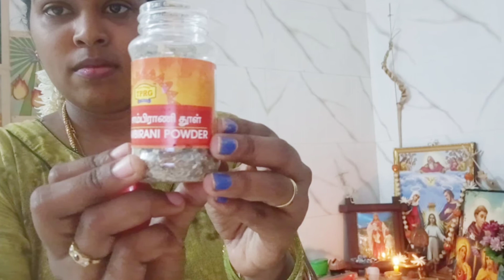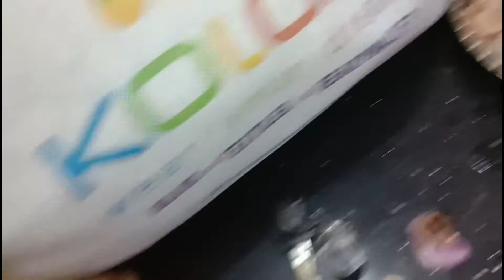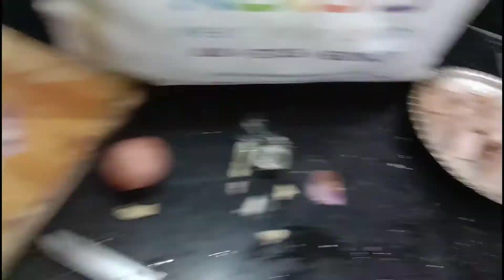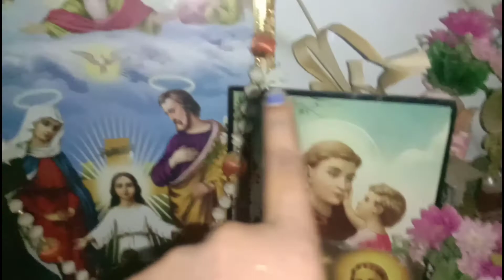Tuesday routine vlog/ pepper chicken/ home remedy for babies stomach problems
link for products i use:
elica three burner hob
preethi zodiac mixie
pigeon sandwich maker
kent ro water purifier
pigeon knife set
vinod tuscany stainless steel cooking set
red silicon spatula
pizza cutter
vegetable storage bag
fridge  storage containers
tupperware idli batter container
tupperware lunch bag set
signoware super slim  2 piece lunch box
mamy poko pants pant type (s)size
mamy poko pants pant type (m)size
nova kettle
cello ceramic serving set
milton casserole(hot pack )
coffee maker,perculator
butterfly non-stick cooking set(frying pan,kadai,dhosa tawa)
butterfly non-stick frying pan (fish frying pan)
wooden cooking spoon
wooden spoons set of 12
prestige hard anodised tadka pan(தாலிப்பு கரண்டி)
 non-stick kuzhi panniyara kal